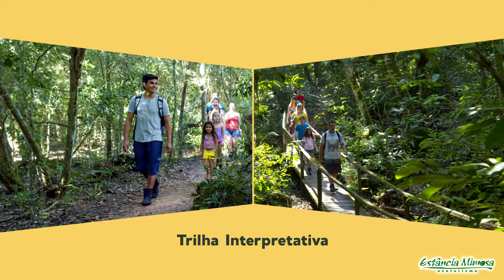Conheça as belezas naturais da Estância Mimosa Ecoturismo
Visitar a Estância Mimosa, em Bonito (MS), é viver uma intensa experiência de ecoturismo. Em um só lugar é possível conhecer diversas cachoeiras, tomar banho em piscinas naturais, conhecer a flora e fauna da região, andar a cavalo e saborear a comida típica da região.